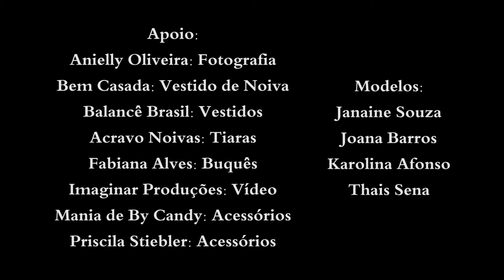Teaser| Espaço Bia Lacerda